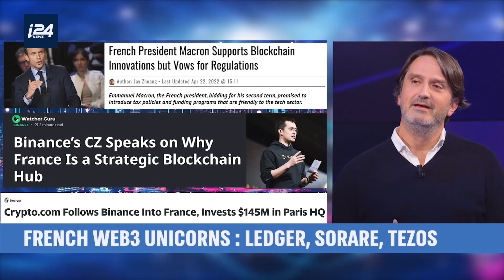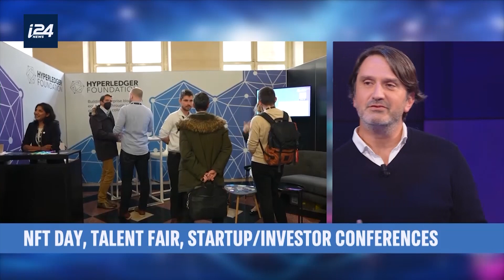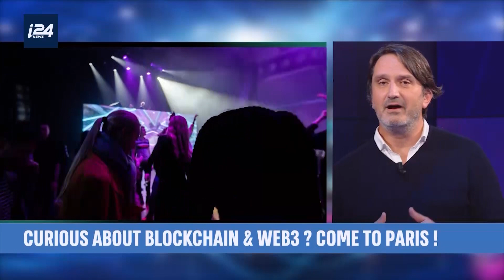D'CRYPT - PARIS BLOCKCHAIN WEEK 2023, BIGGER, BETTER IN THE LOUVRE ! with Emmanuel Fenet, CEO, PBWS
THE LOUVRE GOES WEB 3 FOR PARIS BLOCKCHAIN WEEK
Today, we are going to talk about Europe’s largest blockchain conference that I hold close to my heart because it’s hosted right here in my hometown of Paris AND because of its educational and inclusive nature.  Paris Blockchain Week welcomes people from around the world to learn more about blockchain, NFTs and crypto and is held in venues steeped in French history and culture, like the historic Paris stock exchange in 2022.  Emmanuel Fenet, the CEO of this prestigious conference, is here with us to give us a preview of what to expect next March and also to share a scoop with us !